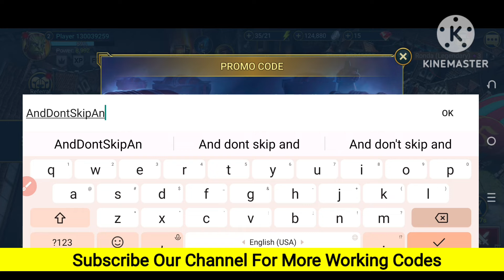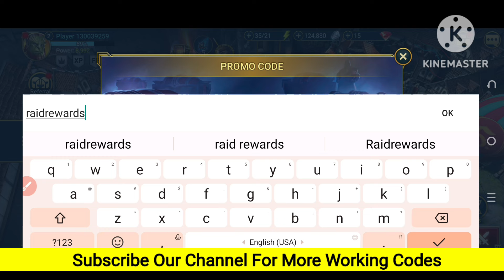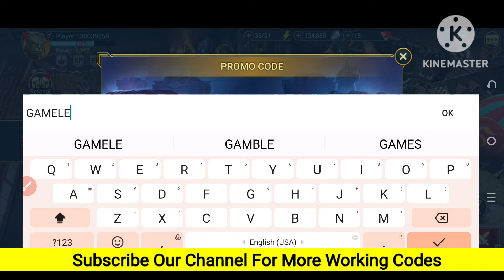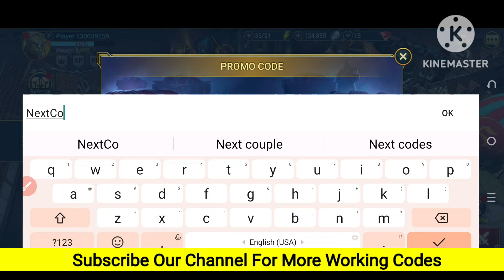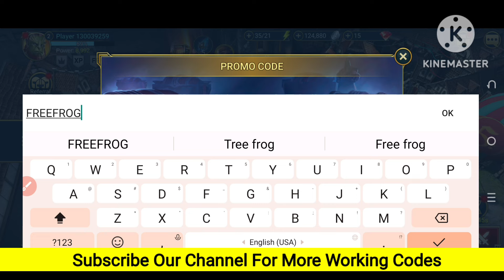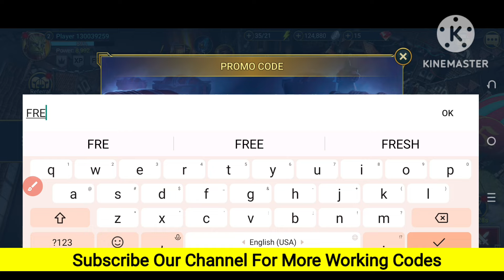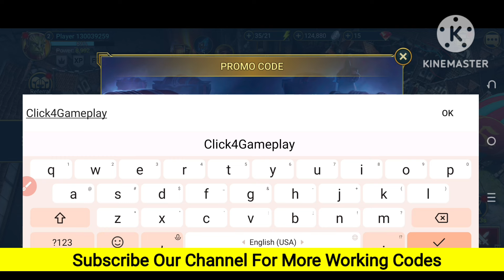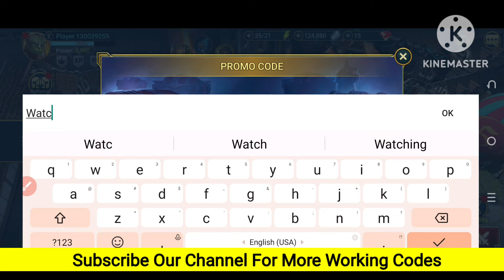⚠️NEW!! UPDATE⚠️RAID SHADOW LEGENDS CODES 2024 - RAID SHADOW LEGENDS PROMO CODE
1:) raid shadow legends codes
2:) raid shadow legends promo code 2024
3:) raid shadow legends redeem codes
4:) promo code raid shadow legends
5:) raid shadow legends codes March 2024
6:) raid shadow legends промокод
7:) raid shadow legends promo code today
9:) codes for raid shadow legends
0:) promo code for raid shadow legends
1:) raid shadow legends promo codes

1 - Locate the blue three-lined button in the upper right corner of your screen.
2 - Then choose Gift Codes from the drop-down menu.
3 - Copy and paste one of the valid codes from our list into the "Enter Code" box.
4 - Claim your prize by pressing the Claim button.